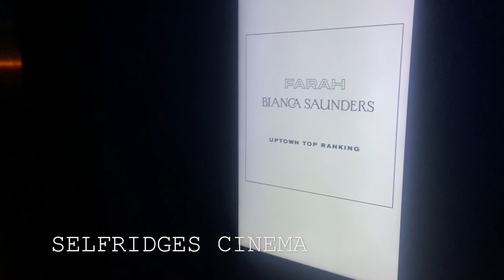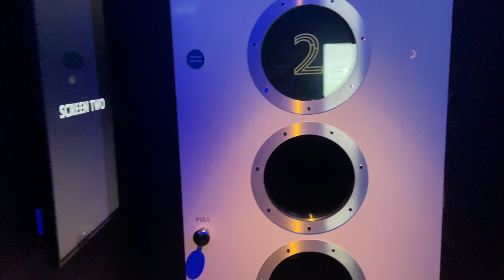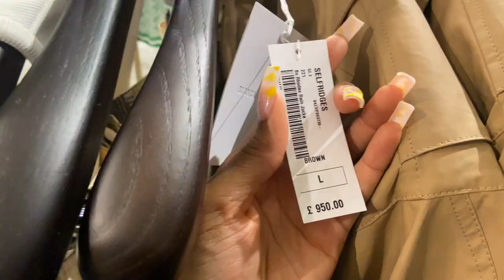MINI VLOG: Selfridges Cinema, Concerts and Enjoyment | Daily Carrington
HEY BAES!

This is a super quick vlog where I go to the Selfridges Cinema to an exclusive screening of the Bianca Saunders X Farah collection and get 'drunk' off of mocktails, with my girl Raiessa and then the following day I went to NSG with my gal Elisabeth. the vlog is kind of hectic and very fast pace, hope you love!